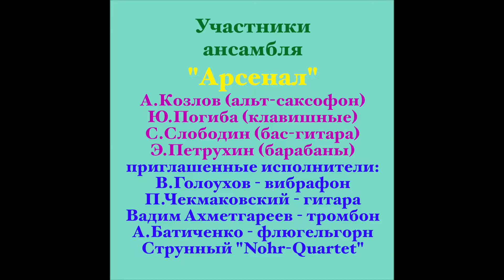А.Козлов - "Накануне грядущего-2013" (с альбома "Поток сознания" 2013 г.)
В 2013 г. издательская фирма "АртБит" записала и выпустила альбом "Арсенала" под названием "Поток сознания". В оформлении обложки альбома использованы картины русского художника Владимира Куща, проживающего в США.